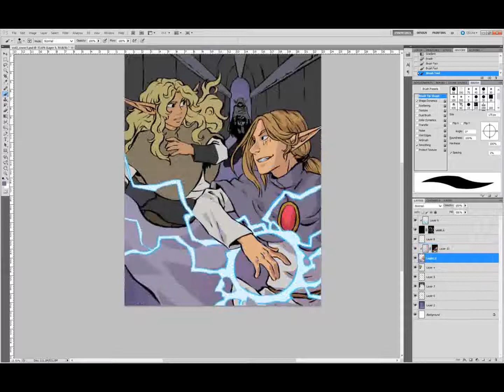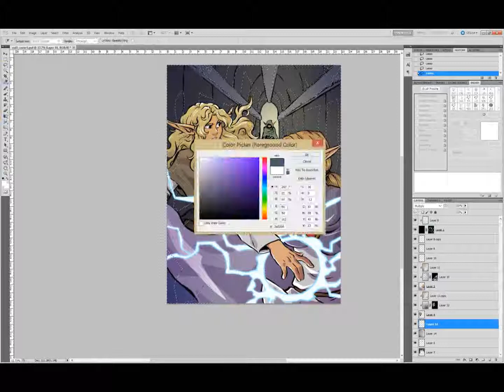Shading the cover of Volume 3!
I recorded my process for colouring this cover illustration! There's a little more work I'll be doing to it later, but it's most of the way finished here. This will be the cover for book 3 of my webcomic, Chirault

This was done in Adobe Photoshop CS5.5 on a Surface Pro 3, using Lazy Nezumi (my first time trying out that last program, it seems to work quite well though this was hardly much of a test for it, being as most of the process was done through layer masking and lassos).